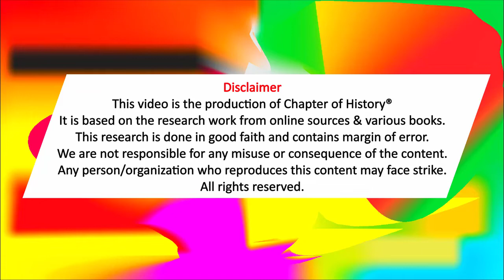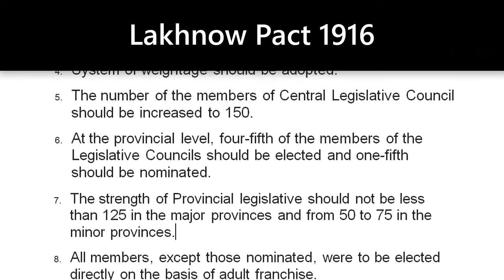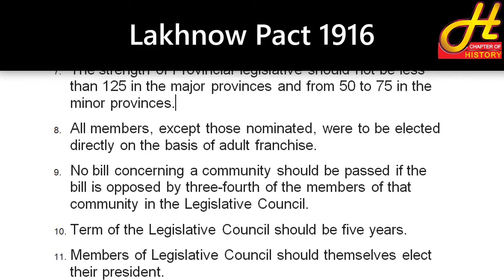lakhnow pact 1916 | lucknow pact 1916 in urdu | hindi | lucknau pact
The Lucknow agreement took a new twist with change in Muslim League’s political doctrine. The Quaid-e-Azam inclusion in the Muslim league was a historic event, which gave new direction to Muslim league’s political struggle. Self-rule for India brought the Muslim league and the Congress closer to each other. The leaders of the both parties agreed that they should cooperate with each other to make the British accept their demands. They acknowledged that the objectives can be achieved if the two major communities of India forget their differences on petty issues and come closer to each other to see eye to eye on the important national issues. The political vicinity had taken a happy turn and ground for cherished Hindu Muslim unity had been smoothed.